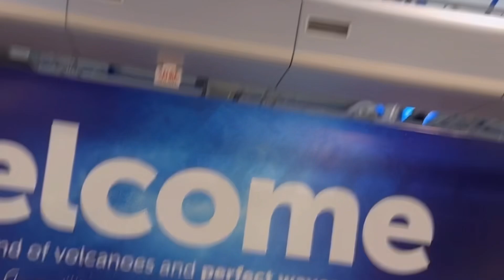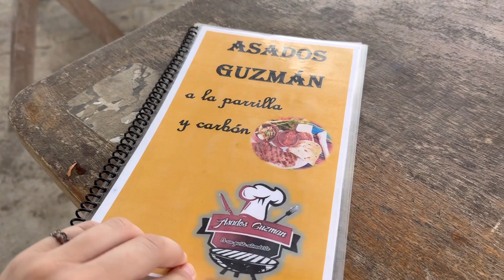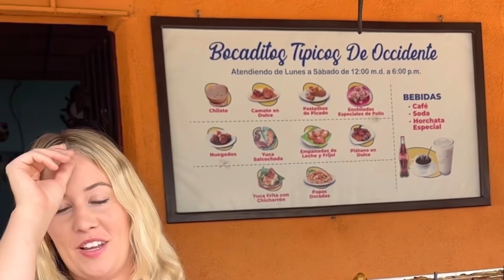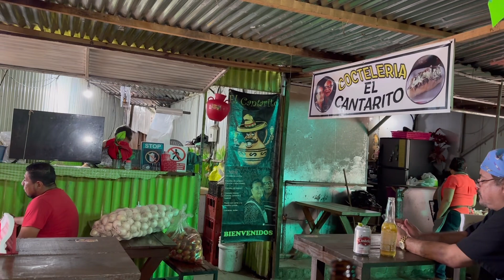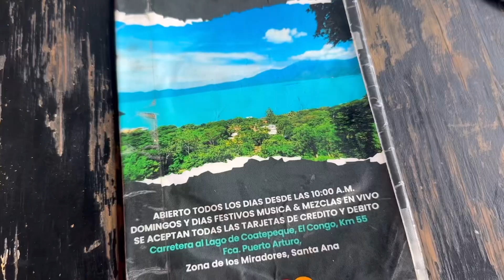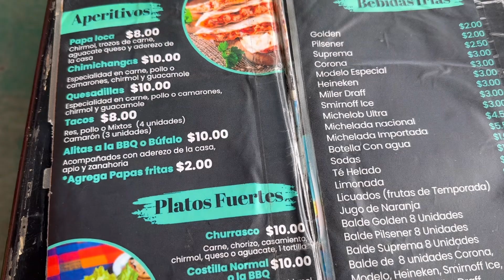YOU SHOULD VISIT EL SALVADOR!🇸🇻 I am from USA, this is why I like the country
I am from Ohio in the United States but I have visited many countries that I love such as a Mexico, Puerto Rico, El Salvador, and Spain! This particular video is about my recent visit to El Salvador. I hope you like the video and consider visiting! I plan to make more videos about the other countries that I love